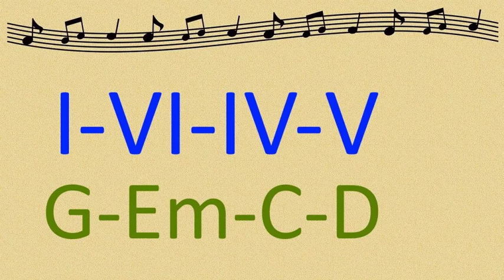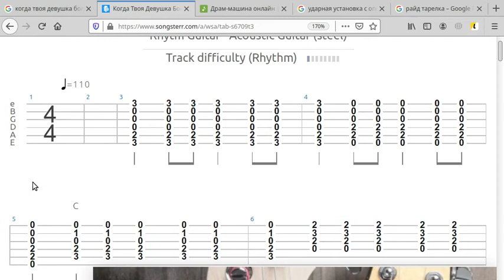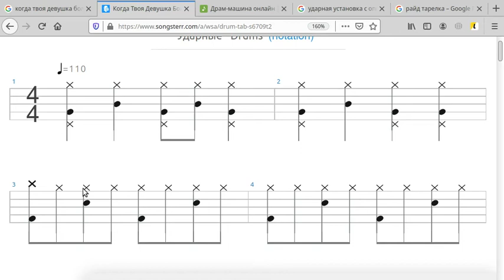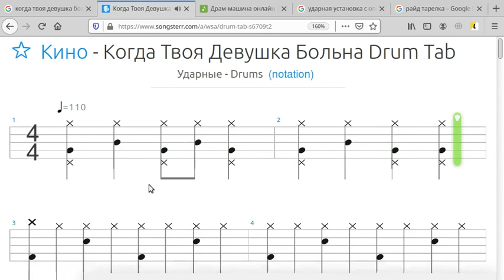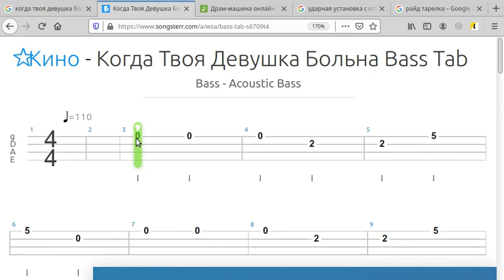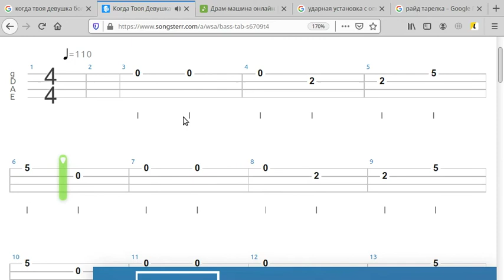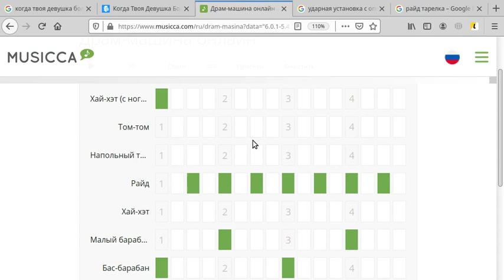Согласование партий ритм-гитары и ударных (баса). Бой шестёрка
Как согласовать партии ритм-гитары и ударных (баса)? Этот вопрос встает перед многими любителями музыки. Например, гитаристам надоедает заниматься под метроном, и тогда многие принимают решение играть под drum-loops. А некоторые хотят научиться делать аранжировки. Это видео - первое из серии роликов о взаимодействии инструментов ритм-секции. На примере песни "Когда твоя девушка больна" объясняется как согласуется бой "шестёрка" с партией ударных и бас-гитары.
0:00 Вступление
0:29 Партия ритм-гитары
0:39 Гармония песни
0:59 Задержание аккордов
1:59 Партия ударных
3:44 Партия ударных (вступление)
4:44 Партия ударных (звучание)
5:49 Партия бас-гитары
6:18 Ритмы, которые можно сыграть под эти ударные
6:32 Использование драм-машины Musicca
6:58 Выводы